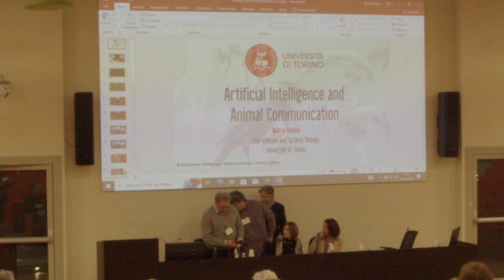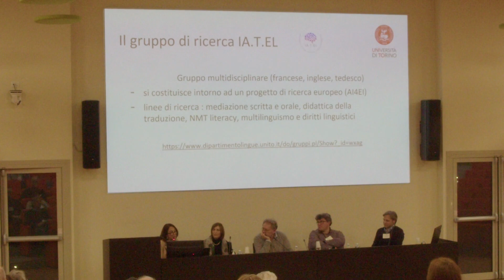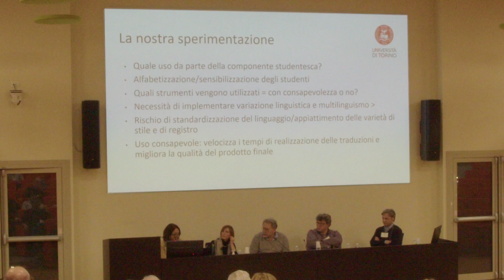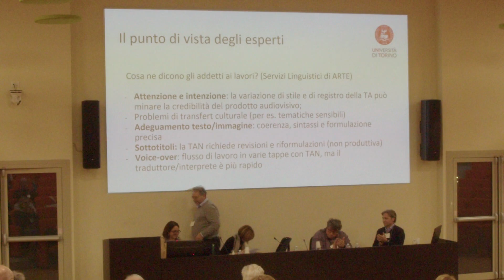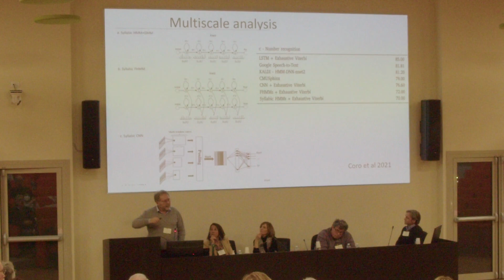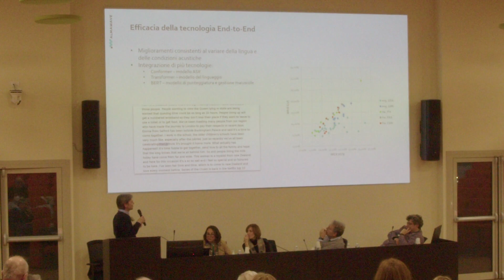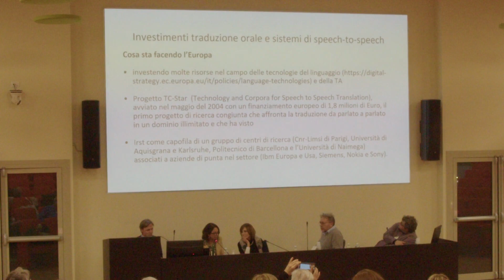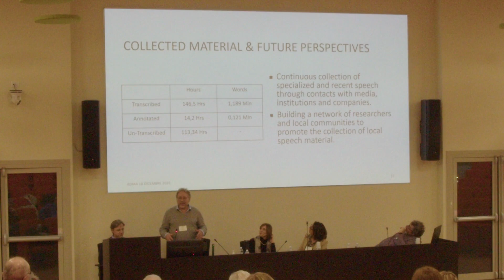Tavola Rotonda del XX Convegno AISV (Associazione Italiana Scienze della Voce), Torino 1-3/2/2024